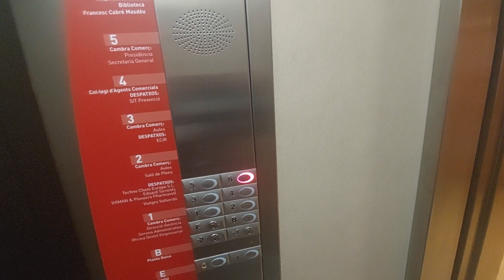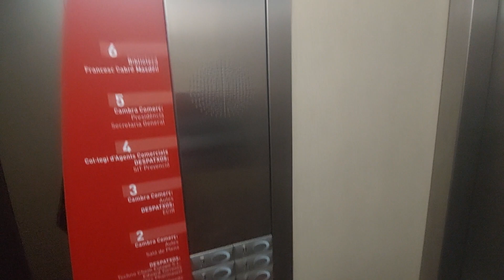Orona lift in an office building in Reus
Location: Carrer de Boule, 2, 43201 Reus, Tarragona
Capacity: 600 kg 8 pers
Serial num: RAE 15091
Date inspection: 6-8-21
Cabin lift: Yellow
Floors: -2, -1, E, B, 1, 2, 3, 4, 5, 6